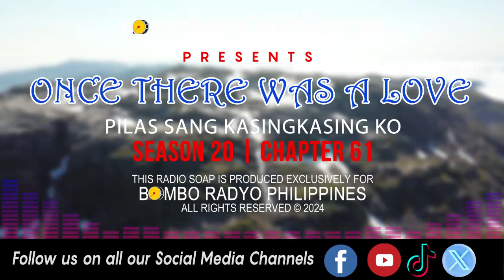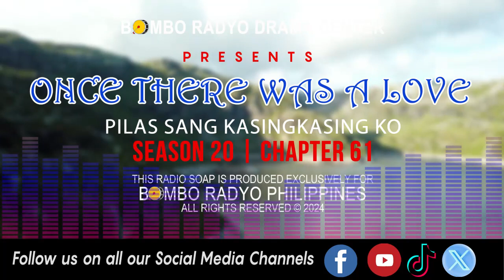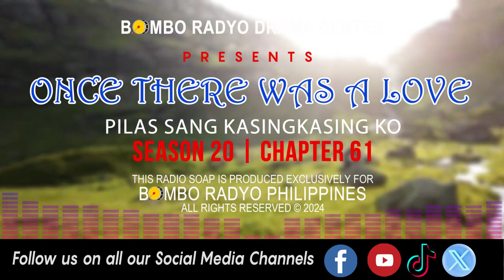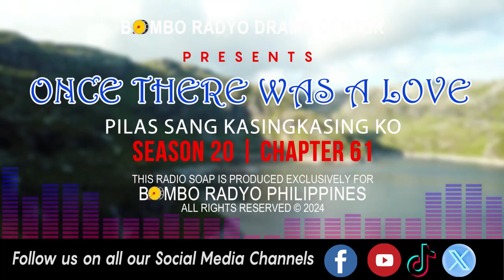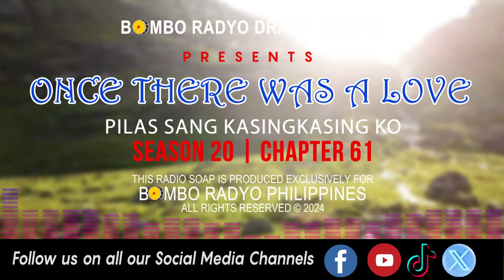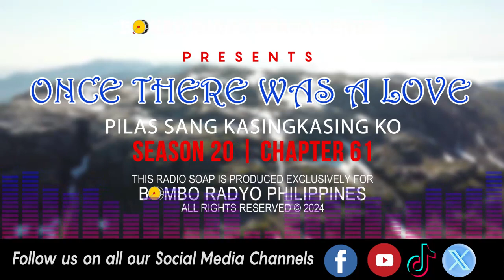Once There Was A Love - Season 20 | Chapter 61 (Pilas Sang Kasingkasing Ko)